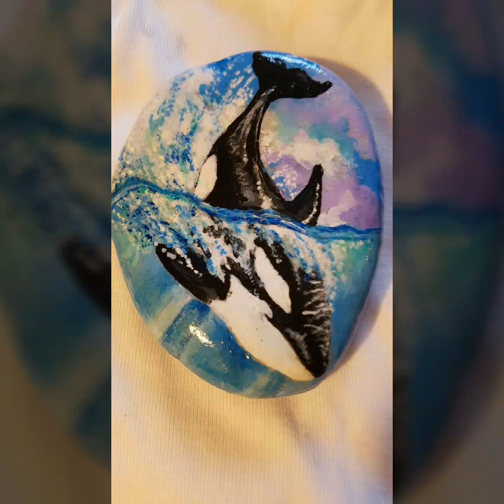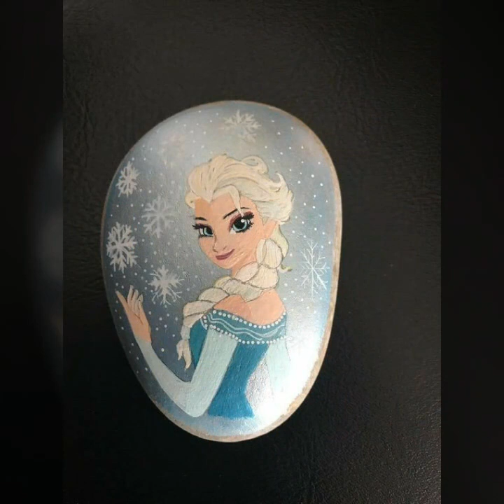handmade stunning rock pebble painting ideas for bignners